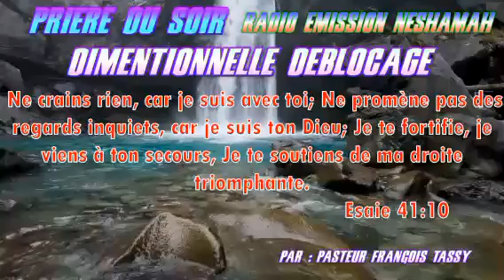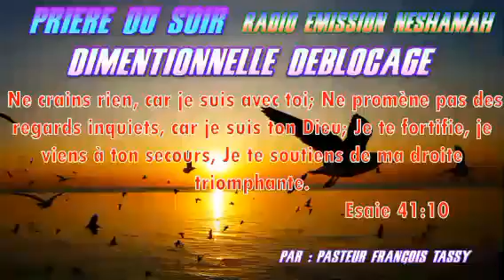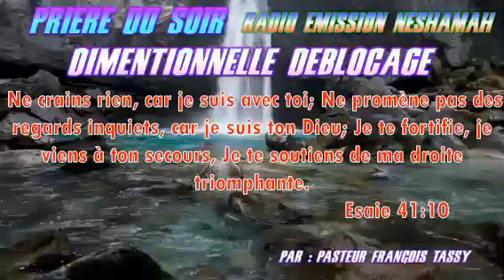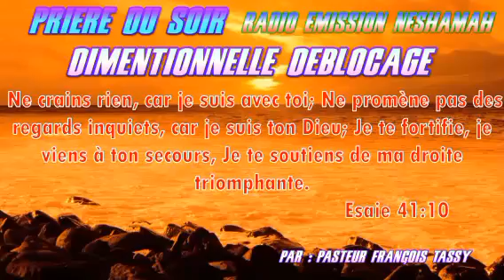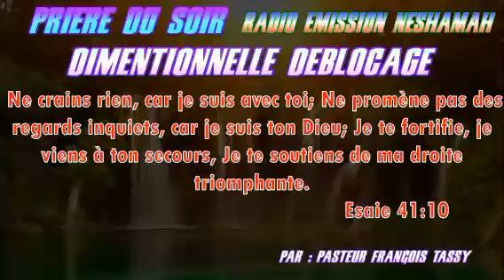MA PAROLE N'EST -ELLE-PRIÈRE DU SOIR DIMENSIONNELLE DÉBLOCAGE- LUNDI 15 MAI 2023.